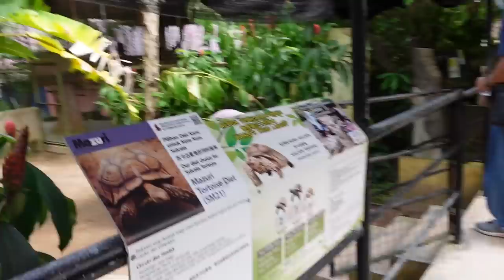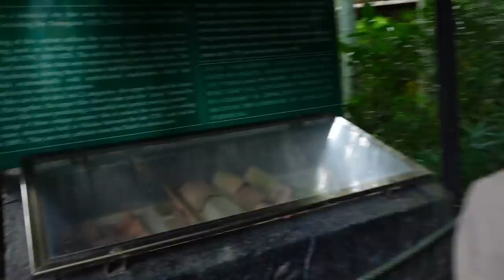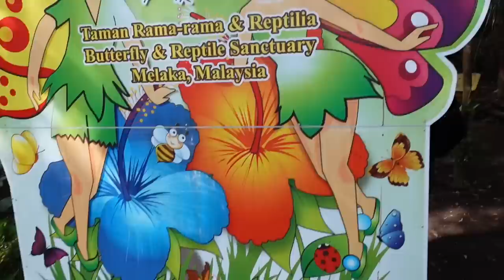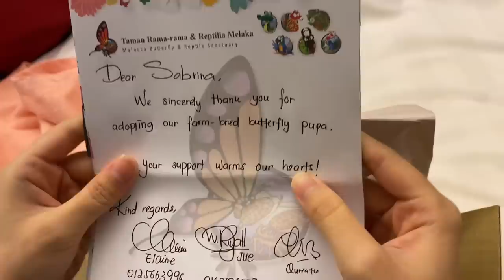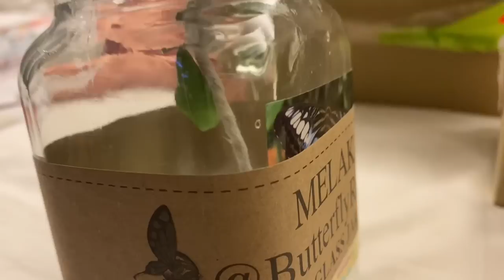24 hour malay speaking challenge ft the family (melaka trip)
—SOCIAL MEDIA—